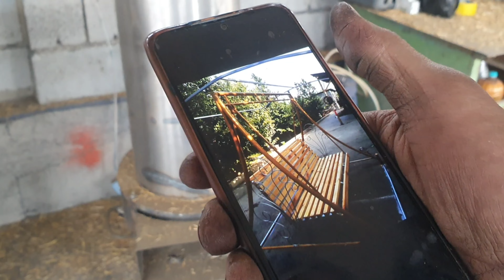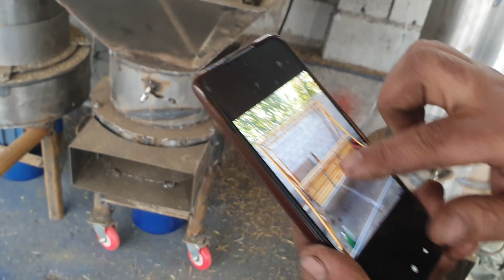☎️ 90 633 74 78 . 90 633 34 84 ARZON va SIFATLI joyini topdik. UNIVERSAL DRABILKALAR narxlari